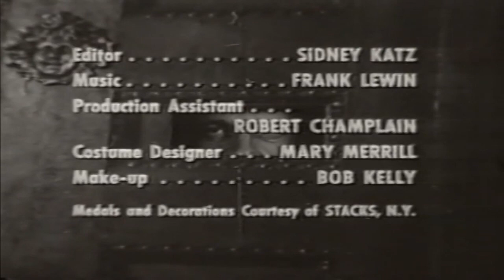I-Spy 50s Espionage TV Drama Green Coat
This video has been restored and compiles under Public Domain and Derivative Works guidelines by Timeless Television. Not the culp/cosby series but wwwaaaayyyy further back than that starring Lloyd Nolan.